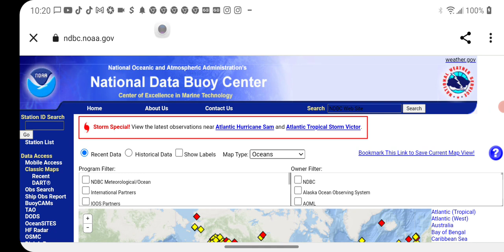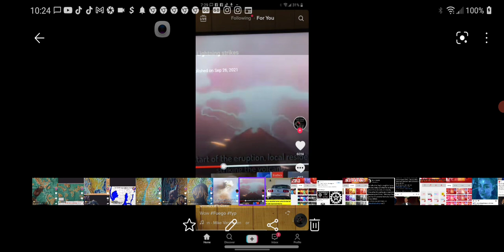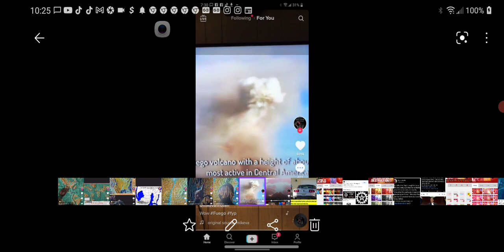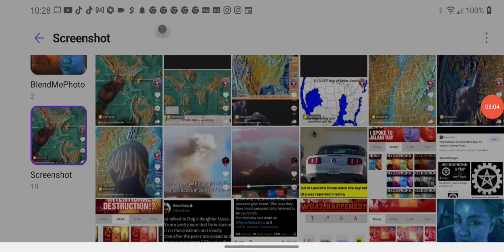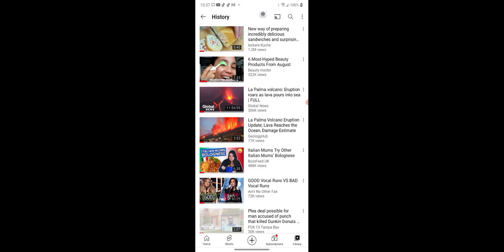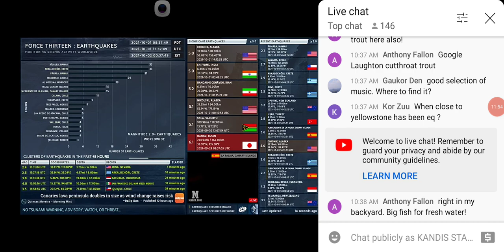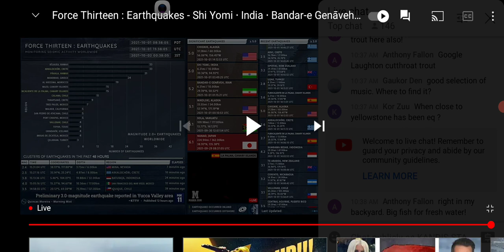EAST COAST TSUNAMI EVENT STATION GOING OFF!! WHAT IS HAPPENING!!